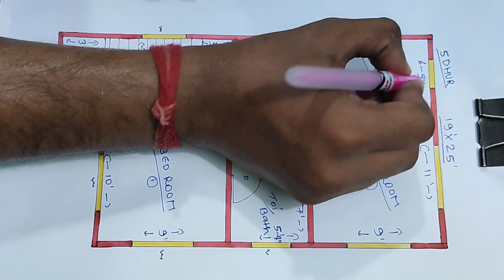5 धूर जमीन पर बना घर का नक्शा ll 19x25 house design ll 475 square feet makan ka drawing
5 धूर जमीन पर बना घर का नक्शा
19x25 house design
475 sqft makan ka drawing